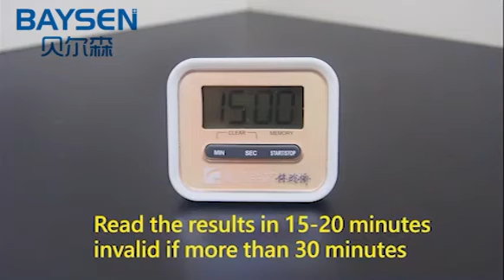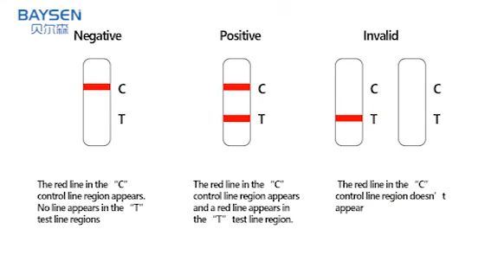Operation video for SARS-CoV-2 Antigen Rapid test kit